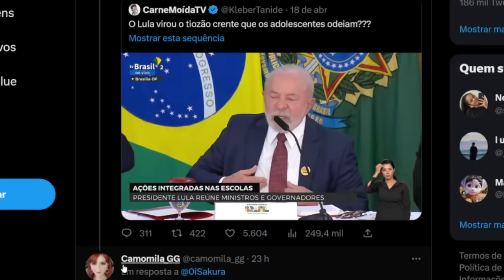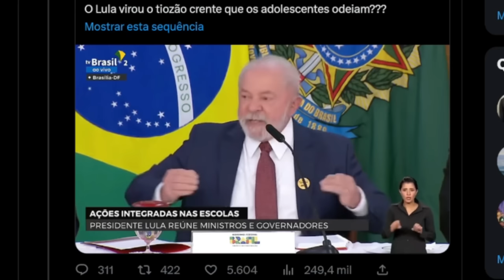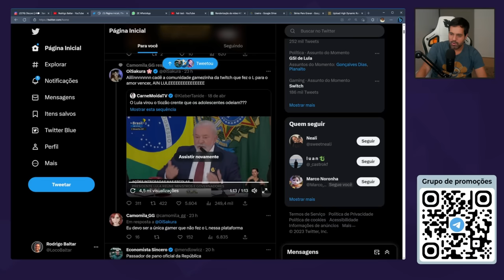LULA CRITICANDO OS GAMES - ME CONSTRANGE CONCORDAR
✅ Grupo de promoções no Telegram

Batendo um papo sobre as declarações de lula criticando os games, entenda por que elas tem um fundo de verdade.